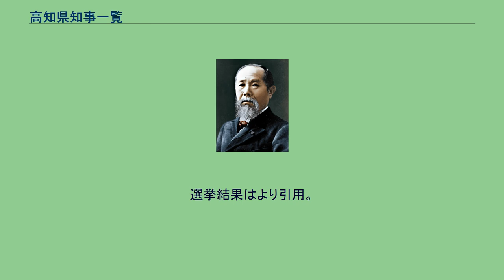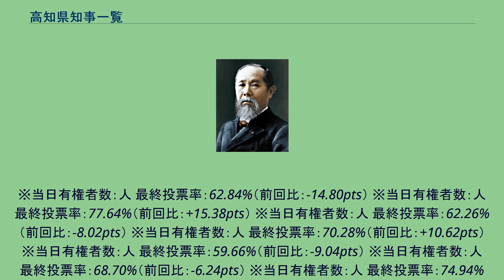高知県知事一覧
高知県知事一覧（こうちけんちじいちらん）は、高知県の歴代県令・知事（官選：42代42人／公選：20代8人）の一覧である。
選挙結果はより引用。